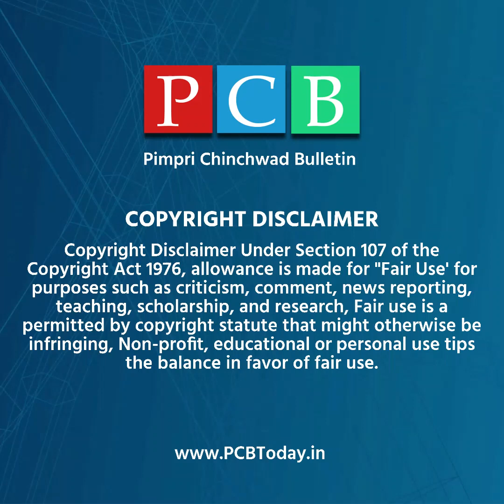एखाद्या लढाईला सेनापती नसला तर लढाई हरत नाही वसंत मोरे